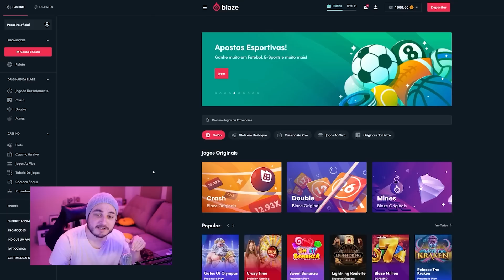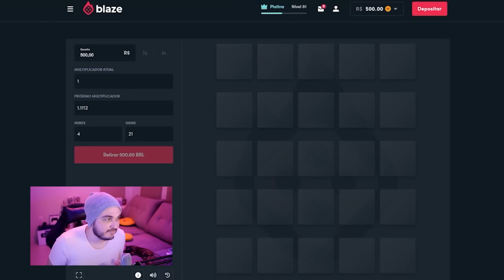ALGUÉM PRECISA PARAR ELE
Meus outros canais: @OrdReact @OrdToo

Galera do vídeo: @AliVentura

Óculos que eu uso: Quest 2